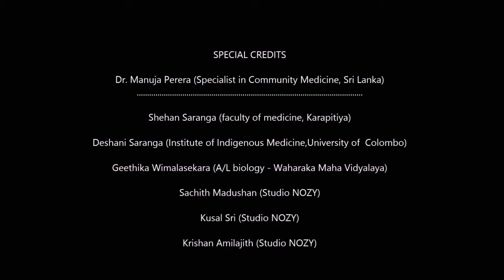How to avoid COVID 19 while shopping part 2